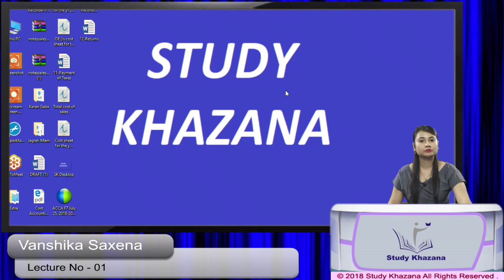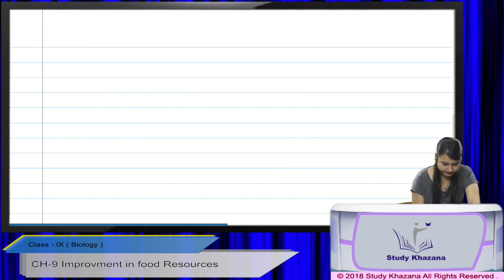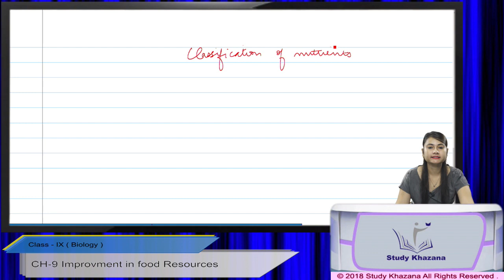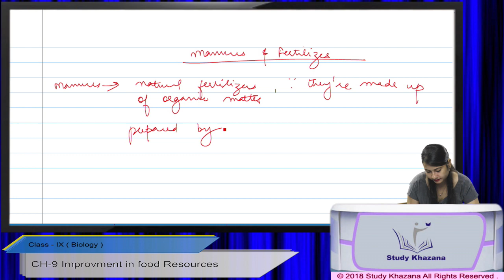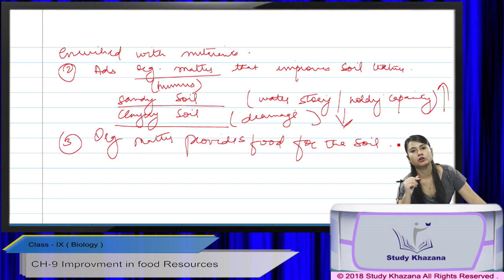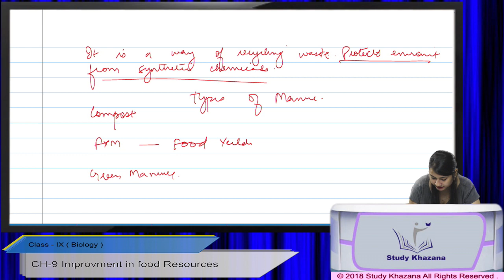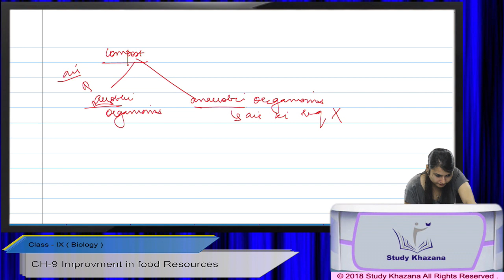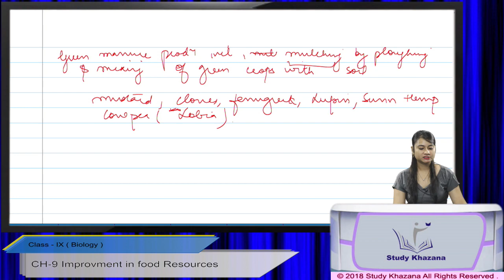Improvements in Food Resources : CBSE Class 9th Science by Vanshika